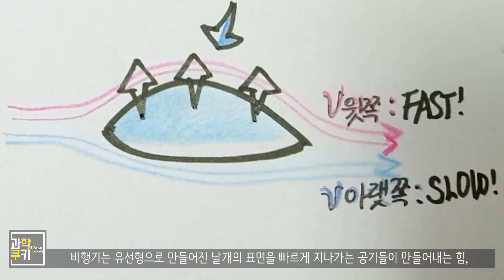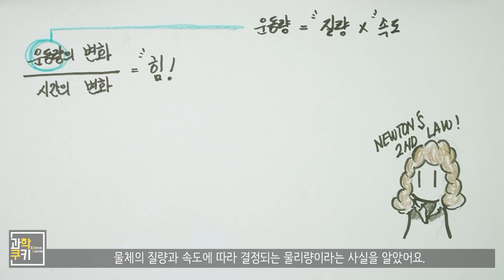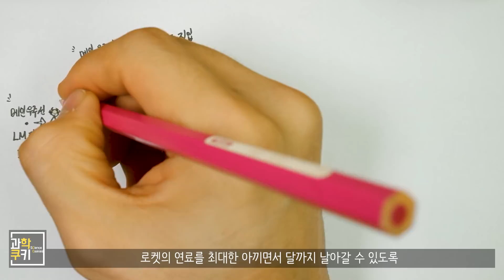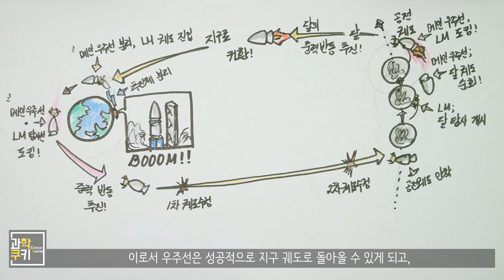대체 인류는 어떻게 달에 갈 수 있었을까? - '퍼스트맨' 속 과학이야기!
※ 위 영상은 영화사의 제작 지원을 통해 제작되었습니다.
※ 영상 말미에 영화 개봉일 등의 소소한 광고가 포함되어 있습니다.

안녕하세요 여러분! 과학쿠키입니다 :)

오늘 영상은 이번에 새로 개봉한 영화, '퍼스트맨' 가이드 뷰 영상으로 준비해봤어요.

인류가 '달'에 도달하기 위한 최초의 계획, '아폴로 프로젝트'속에서의 뜨거운 현장 이면에 숨어 있는 개인과 개인, 개인과 사회, 그리고 사회와 사회의 갈등을 다각도에서 풀어 놓은 이번 영화는 참 많은 생각을 할 수 있는 기회를 주었던 영화였어요. 보는 내내 정말 많은 생각에 빠져들 수 있는, 아주 멋진 영화였던 것 같습니다. 정말 너무 너무 재미있게 보고 왔습니다!

하지만! 영화를 즐기기 전! 과연 로켓이 우주공간을 어떻게 유영할 수 있는지, 그리고 머나먼 달에 대체 어떻게 도달할 수 있는지에 관한 이야기들을 간략하게 들여다본다면 한층 재미있는 볼거리가 될 수 있을거라는 확신이 들었고! 그렇게 탄생한 컨텐츠가 바로 오늘의 업로딩 컨텐츠인 '퍼스트맨' 가이드 영상입니다!

자! 그럼, 오늘도 과학쿠키와 함께! 대체 인류는 어떻게 달에 갈 수 있었는지에 관한 이야기를 알아보도록 할까요?

Shooting Info

Under Cover
Destination Unknown
Cast of Pods
Morning Stroll
National Experss
Boardroom Theme